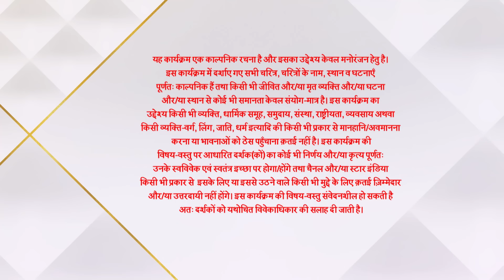गुम है किसी के प्यार में | Virat Takes Care of Sai Part 1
Jab Sai soyi hui hoti hain, tab Virat use dekhta rehta hain aur mann hi mann uske liye pyaar jatata hain. Lekin, Sai jaag jaati hain aur woh dono ghar ke kaam ko lekar behes karne lagte hain.

गुम है किसी के प्यार में | Virat Supports Sai